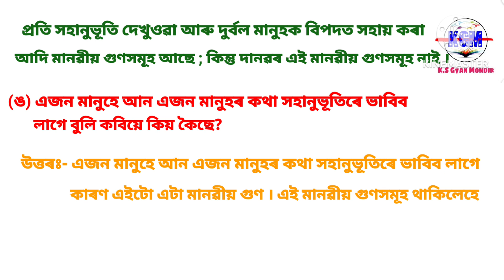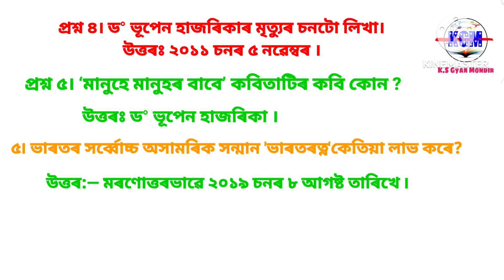Class 6 Assamese lesson 17 // মানুহে মানুহৰ বাবে ৷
Shankardev Sishu Niketan

Amazon Products -

1. Amazon Brand - Solimo Majestico Melamine Dinner Plate Set (White, 11 inches, 6 pieces)

2. VIHM Multifunction Tool Pen, 6 in 1 Tool with Ballpoint Pen, Touch Screen Stylus, Ruler, Spirit Level, Flat-head Screwdriver, All-in-One Tech-Tool Gadgets for Mens Gifts, Aluminium;Plastic

3. Planet Platinum 304 Grade Stainless Steel Bathroom Mirror Cabinet/Bathroom Organizer with Mirror/Bathroom Accessories - (14 X 20 Inch)

4. Yash Gallery Women's Cotton Gold Printed Anarkali Kurta

5. INEFABLE Mi SmartWatch 5 and 6 Watch Strap Original Watch Strap M5/M6 - Pack of 1 - Black - (Device Not Included - Not Compatible with Mi Band M1/M2/M3/M4)

6. Noise Newly Launched Quad Call 1.81" Display, Bluetooth Calling Smart Watch, AI Voice Assistance, 160+Hrs Battery Life, Metallic Build, in-Built Games, 100 Sports Modes, 100+ Watch Faces (Jet Black)

7. BUMZEE Yellow Girls Full Sleeves Sweatshirt

8. GIZGA essentials 2 in 1 Laptop/Notebook/MacBook Tabletop Stand, 8-Adjustable Angles, Mobile Tabletop Stand, 12" - 15.6" Laptops, Heat Dissipation, Anti-Slip Base, Portable and Lightweight | Black